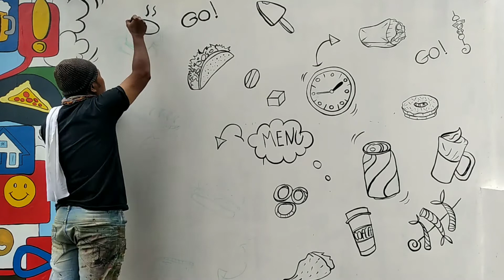Line Art Mural Menu | Indonesian Mural | Cocealedz Studio